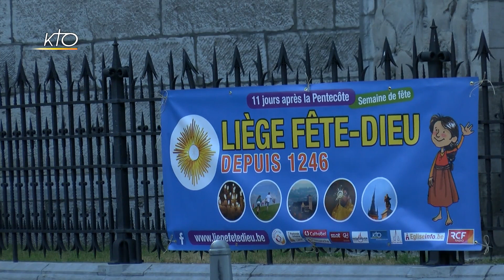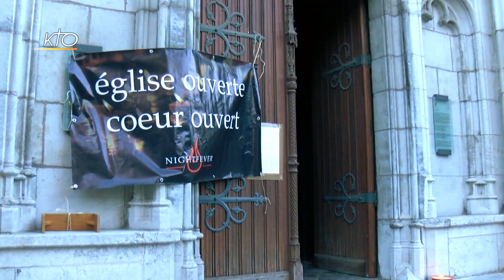Liège : Une Fête Dieu au goût de retrouvailles...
Cette année, la traditionnelle dévotion au Corps et au Sang du Christ de Liège a pris une tonalité toute particulière. La fête initiée en 1246 par Saint Julienne de Cornillon s'est déroulée au moment où les messes publiques reprennent en Belgique. Une eucharistie au goût de retrouvailles, tant de la communauté que du Seigneur présent au Saint-Sacrement.